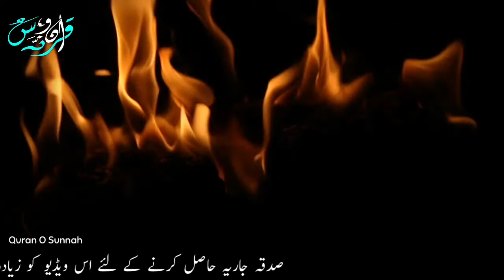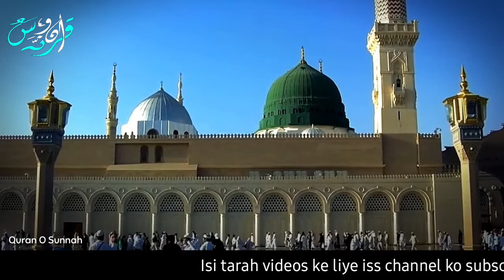Baap Maa Dadhi rakh ne se man karen to kya karna? Er.Mohammed Ali Mirza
sawal ke roze ki fazilat

A short clip from "181 mas'alah Er.Mohammed AliMirza"

depression ka ilaj
depression knu?